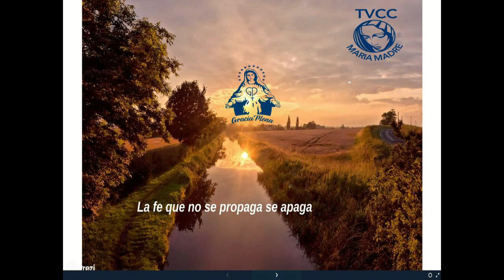GIOVANNI BLANCO TU ERES MI SEÑOR